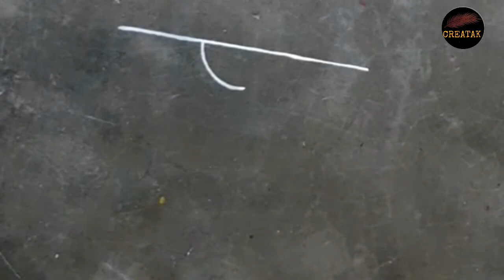Beautiful door Alpona design, Laxmi puja Alpona design, saraswati puja Alpona design, border Alpona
Beautiful door Alpona design
Laxmi puja Alpona design
Saraswati puja Alpona design
Border Alpona design
In this mehndi tutorial channel you can also watch the video about how to do easy and simple mehndi designs Mehndi designs Bridal mehndi design Alpona designs Kolka designs Chandan art Rongoli art etc.